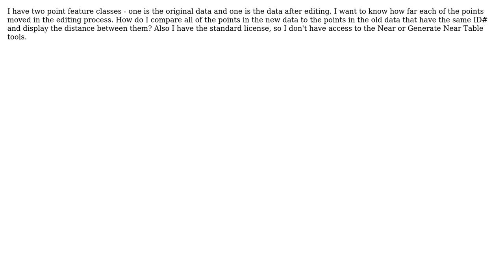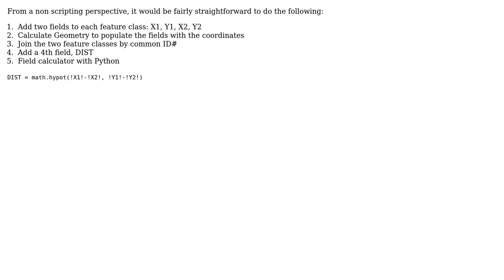GIS: Distance Between Two Points Same Value Different Feature Classes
With thanks & praise to God, and with thanks to the many people who have made this project possible! You are responsible for your own actions.